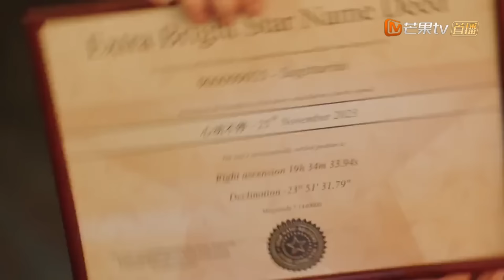EP29-30預告！分手危機😭全世界都不祝福的愛情該怎麼繼續？ 紀星發現男友在利用自己✨你比星光美麗 譚松韻 許凱